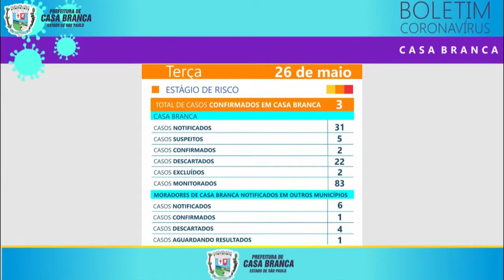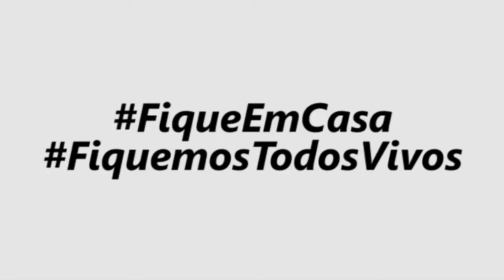ATUALIZAÇÃO CORONAVÍRUS - 26/05